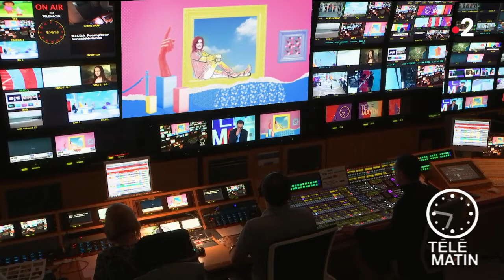Expo - Le mystère de la « Joconde nue »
Chroniqueuse : Béatrice Benoit-Gonin

Au domaine de Chantilly jusqu’au 6 octobre.

Le 500e anniversaire de la mort de Léonard de Vinci est l’occasion de célébrer, au domaine de Chantilly, le génie de cet artiste en présentant une exposition inédite, dédiée à l’une de ses œuvres phares, quoique méconnue et énigmatique : la « Joconde nue ».
Le musée Condé de Chantilly conserve la plus célèbre représentation de la « Monna Vanna », mieux connue sous le nom de « Joconde nue », un carton de grande taille (quasiment celle de la « Joconde » du Louvre) qui n’en finit plus d’interroger.
Grâce à des prêts internationaux très ambitieux, l’exposition de l’été 2019 tente de percer une partie du mystère de cette véritable icône.

Musée Condé, salle du Jeu de Paume du domaine de Chantilly.